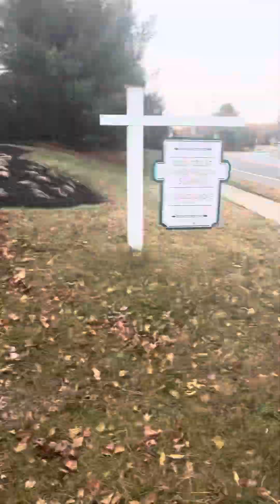ტერტერ გევორქ დვა